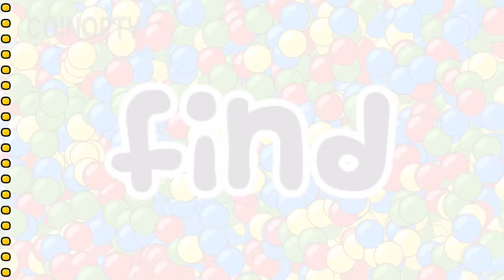Clarence's Amazing Day Out Gameplay Part 2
Clarence's Amazing Day Out Gameplay (Part 2) In this Cartoon Network mobile game join Clarence as he tries to do all the fun things in Aberdale in a single, amazing day.

CoinOpTV produces daily content about the video game industry including gameplay videos, interviews, vlogs, unboxings, product reviews and more with a focus on Skylanders, Disney Infinity and more!